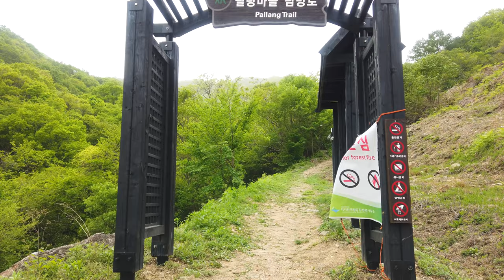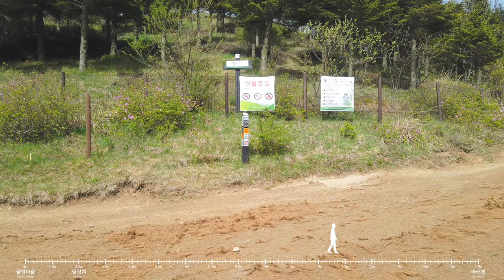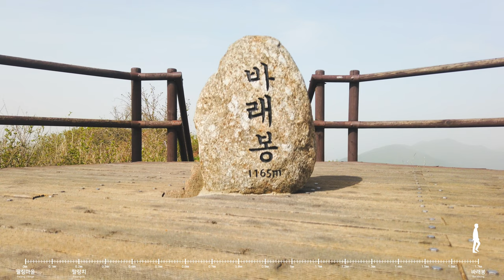[4K][국립공원 트레킹] 지리산국립공원 바래봉 (팔랑마을탐방로 - 팔랑치 - 바래봉) KNP Trekking - Jirisan National Park Baraebong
국립공원 트레킹 - 지리산국립공원 바래봉 코스
(팔랑마을탐방로 - 팔랑치 - 바래봉 1.7km)

국립공원의 아름다운 탐방로와 자연을 어디서든 만나보세요.

0:00 팔랑마을 탐방로 입구
1:18:33 팔랑치
1:20:00 바래봉 철쭉
1:22:10 팔랑치 철쭉 드론영상
2:05:00 바래봉 오르는 계단
2:10:05 바래봉 전경

KNP Trekking - Jirisan National Park Baraebong

Discover the beautiful trails and nature of the Jirisan national park.